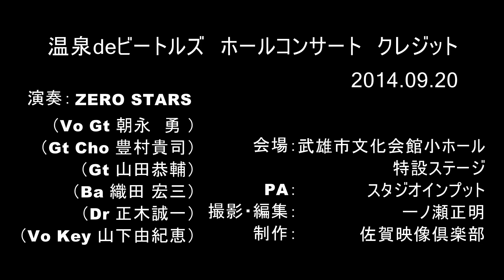【温泉deビートルズ ホールコンサート】ZERO STARS